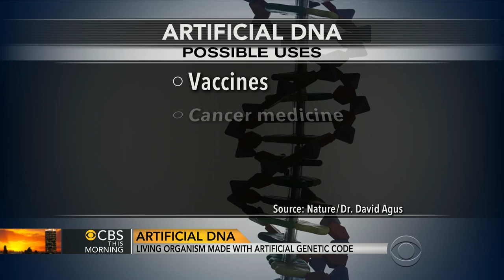Living organism made with artificial genetic code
Researchers at the Scripps Research Institute say they created the first microbes containing artificial DNA. CBS News medical contributor Dr. David Agus discusses the scientific breakthrough and what it could mean for making new drugs.